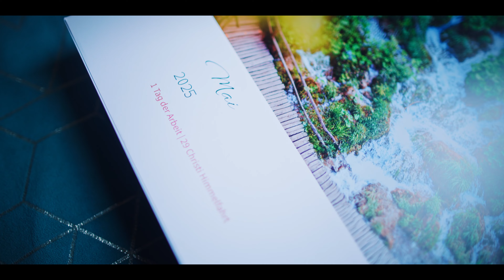Der Fine Art Fotografie Kalender 2025 ist da!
Mein diesjähriger Fine Art Landschaftskalender ist ab sofort vorstellbar!

Dieses Jahr gibt es 2 Änderungen zu den Kalendern - weitere Infos dazu im Video.
Außerdem ist dies mein erstes YouTube Video - ich hoffe es gefällt euch.
Wollt ihr mehr sehen? Lasst es mich gerne wissen :)

00:00 Intro
00:42 Änderungen
01:58 Kalendervorschau
03:18 Outro